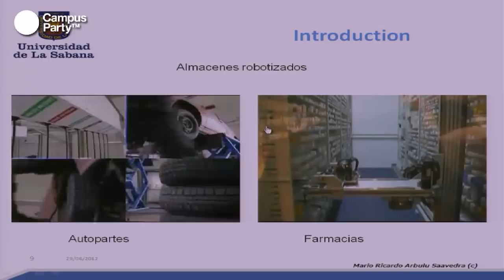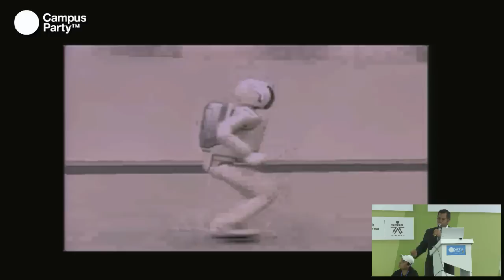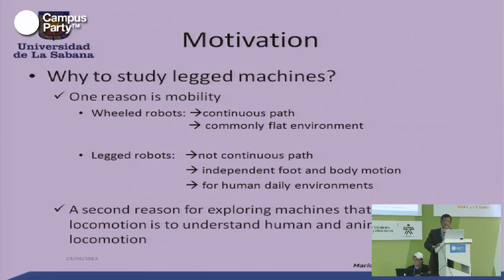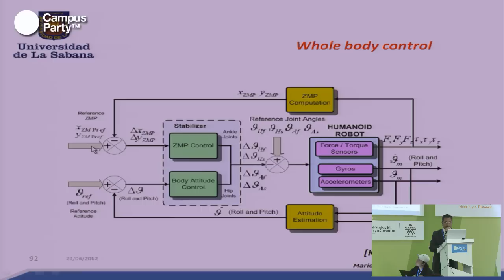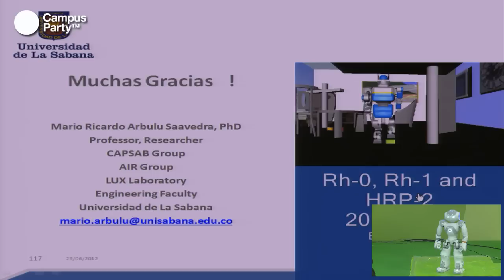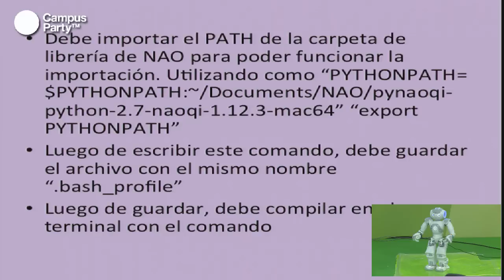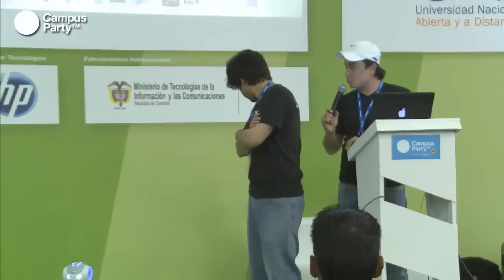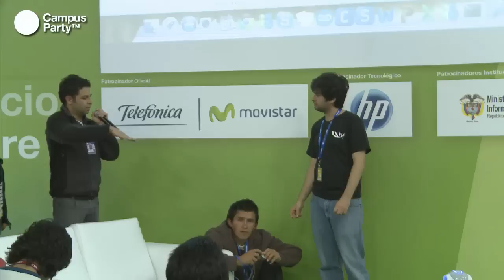CPCO5 - Robots humanoides para cooperación con personas